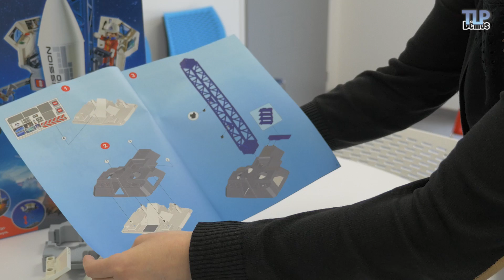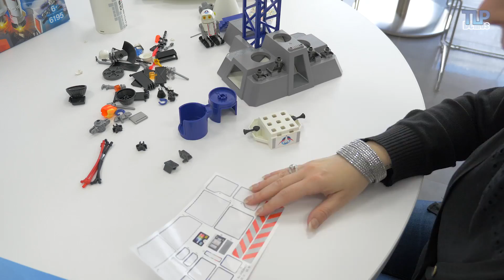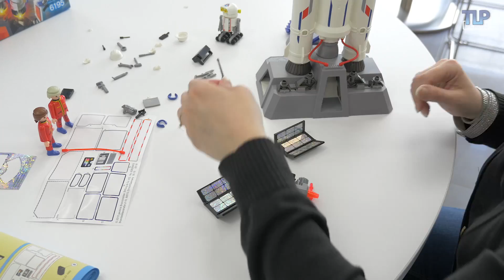Playmobil 6195 Base de lancement avec fusée - Démo en français HD FR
3 2 1 ! Nous partons à la conquête de l’espace avec ce coffret 6195 qui fait partie de la gamme City Action de Playmobil. Adapté pour les enfants à partir de 6 ans, il comprend une base de lancement, une fusée, deux personnages et de nombreux accessoires comme un satellite, un robot ou encore des outils.
La fusée produit des effets sonores et lumineux. Pour les utiliser vous aurez besoin de 2 piles AA non fournies. Dans le logement à piles, un petit curseur noir permet de sélectionner la langue. Par défaut il est positionné sur A pour l’anglais, il doit être déplacé sur la position B, pour pouvoir profiter du son en français.
Les 3 boutons sous la fusée permettent de jouer différents sons et effets lumineux. Le premier à gauche est utile pour les gaz … le second au milieu pour le décollage … et enfin le dernier pour la mise en orbite du satellite.

Démonstration : Caroline
Script : Jean-Christophe
Présentation : Marie
Vidéo et montage : Jean-Christophe